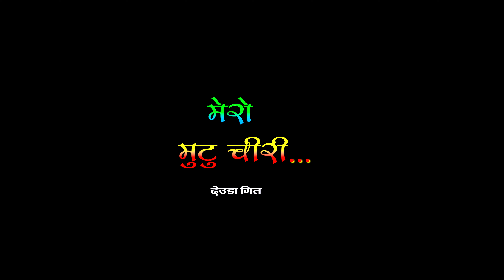Mero Mutu Chiri|New Nepali Deuda Song|मेरो मुटु चिरी|Gopiram Dhamala Purnakala BC~Ft,Jharna Ravi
New Nepali Deuda Song/2079/2023/"Mero Mutu Chiri" By,Gopiram Dhamala Purnakala BC

🎶 Audio Credits

♬ Song
 Mero Mutu Chiri
मेरो मुटु चिरी

♬ Vocal
Gopiram Dhamala/Purnakala BC
गोपिराम धमाला/पुर्नकला बि सि

♬ Lyrics
 Gopiram Dhamala
गोपिराम धमाला

♬ Music
 Gopiram Dhamala
गोपिराम धमाला

♬ Music Arranger
Deepak Sangam B c
दिपक सङम बि सि

♬ Studio
Malshree
मालाश्री
🎬️ Video Credits

🎬️  Artist
Jharna Bohara/Ravi Dhamala/Gopiram Dhamala
झरर्ना बोहरा/रबि धमाला/गोपिराम धमाला

🎬️  Camera
Amrit Upadhyaya
अमृत उपाध्याय

🎬️  Edit/Color
Mahendra Bista
महेन्द्र बिस्ट

🎬️ Director
Dammar Sargam Dhamala
डमर सर्गम धमाला

All the Audio and Video Rights of this Music Video by Sudur Dhamaka Music
Copying, Downloading And Uploading Songs, Music And Videos From This Channel To Other Channels Will Be Punished According To The Prevailing Laws. Embedding To A Website is Allowed |